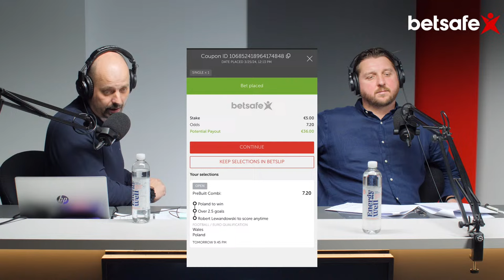Betsafe LIVE #274: Külas Vjatšeslav Zahovaiko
🎵 Audioversioon on saadaval Apple podcast’is, Spotify's ja SoundCloud'is!